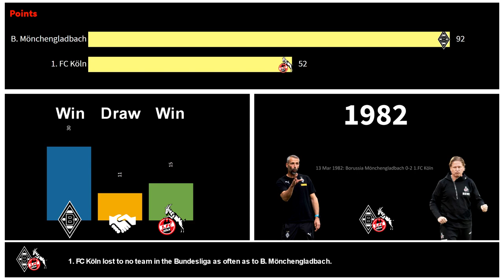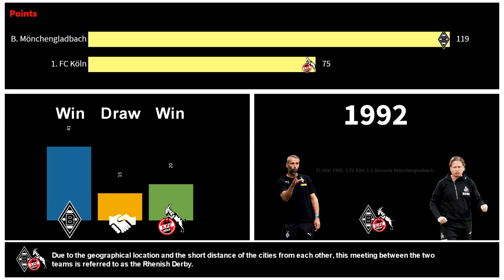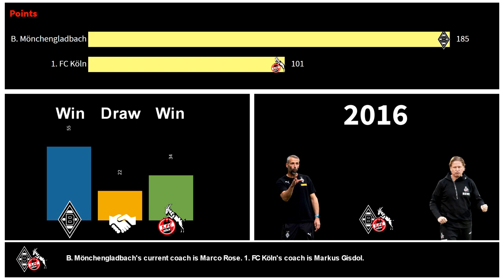MÖNCHENGLADBACH v 1. FC KÖLN | HIGHLIGHTS | ALL TIME HEAD TO HEAD (1955-2020)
MÖNCHENGLADBACH v 1. FC KÖLN | ALL TIME HEAD TO HEAD

Source: transfermarkt.de